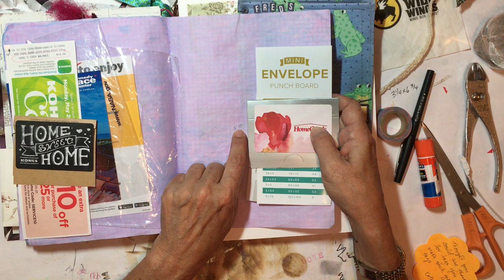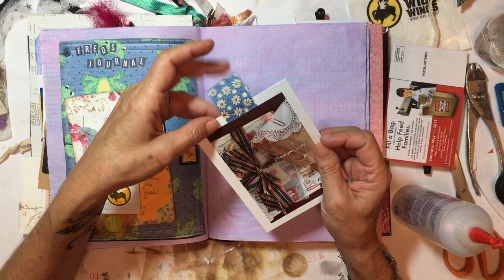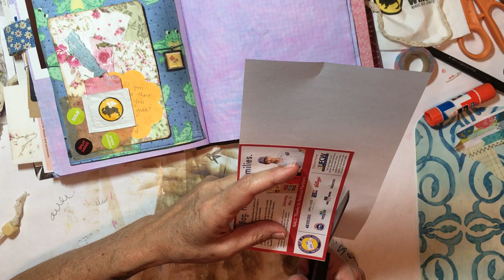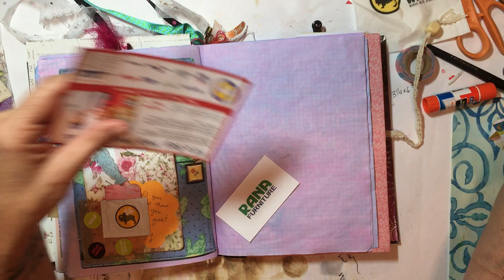Creative Journal Process Video #1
Kathy Cadile Etsy Shop

Kristie Bittleston's Etsy Shop

ReCreationsbyBrooke Etsy Shop

Printer I Use: HP ENVY Photo 7855